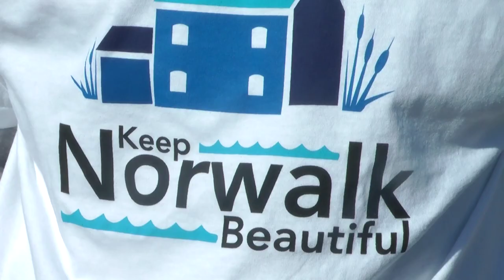Volunteers "Keep Norwalk Beautiful"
"We just want to come here, do good and keep Norwalk beautiful," says Wesley Orser, a student at Norwalk's Winston Preparatory School.
The name of the game is just what it sounds like.
"We've been doing a lot of neighborhood cleanups," says Keep Norwalk Beautiful coordinator Jim DelGreco."Areas that have been washed out from [Hurricane Sandy]."
Hundreds turned out Saturday and joined Norwalk's local Keep America Beautiful crew for clean ups all over the city.
The largest group focused on Calf Pasture Beach, which was hit hard by Hurricane Sandy.
"After the storm damage, we have a lot of sand and debris on the beach," DelGreco says.
"Being together for a great cause gives you a really good feeling," Orser says.
Keep Norwalk Beautiful will sponsor more town cleanups throughout the spring.